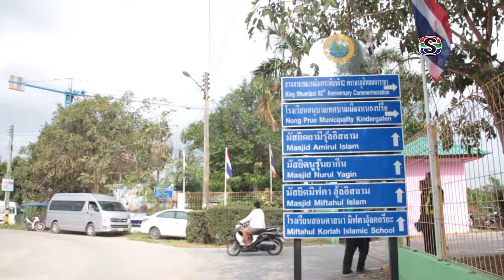ชุมชนฝากบอก อบจ ชลบุรี ร่วมใจห่วงใยประชาชน